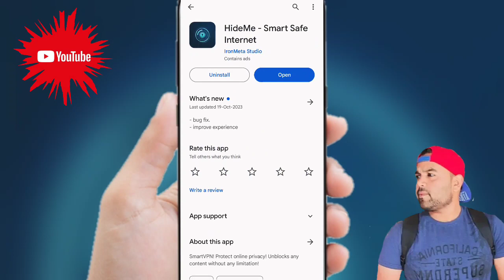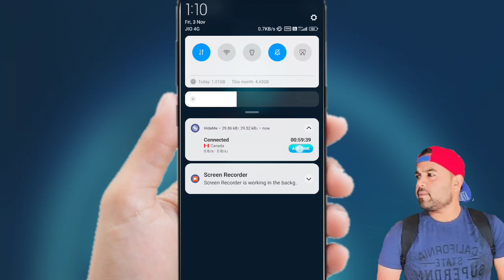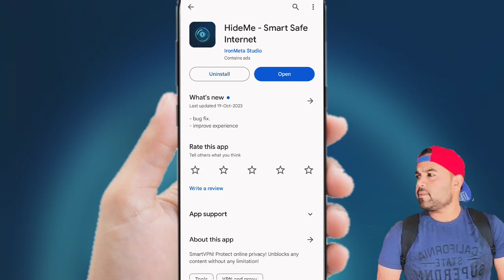HideMe App Kaise Use Kare || How To Use HideMe App || HideMe App Kaise Chalayen